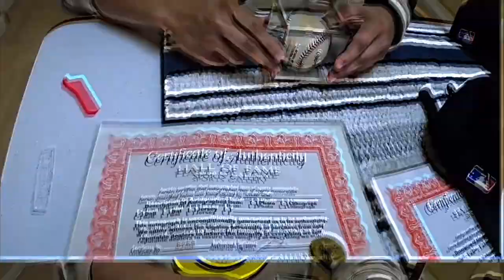ILAN SA MGA TAG NG " SPORTS SPECIALTIES " BRAND